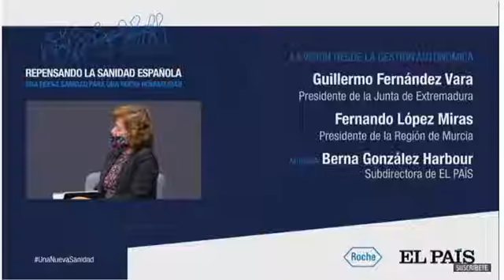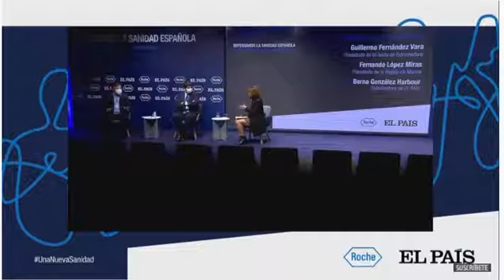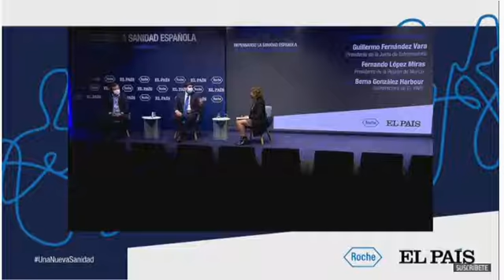López Miras en el foro "Repensando la sanidad española. Una nueva sanidad para una nueva normalidad"